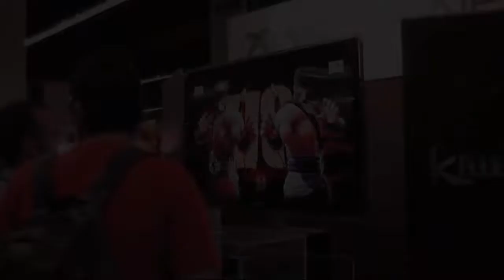Killer Instinct, Xbox one - Salón del manga de Barcelona (demostración)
Demo del Killer Instinct, Xbox one - Salón del manga de Barcelona.

Como el último día del salón los chicos y chicas del stand de Xbox One no nos dijeron nada, pudimos grabar este combate del Killer Instinc.